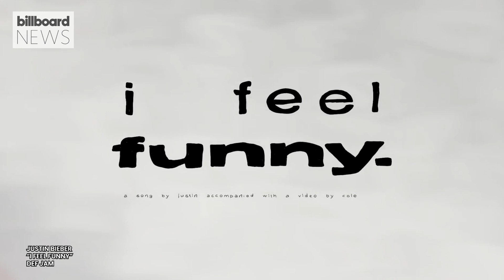Justin Bieber Is Feeling Funny With New Song ‘I Feel Funny’ | Billboard News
Justin Bieber is back, and he’s feeling different. He’s feeling, funny.

The Canadian pop superstar returns with “I Feel Funny,” which arrived at the stroke of midnight with a lyric video helmed by Cole Bennett.